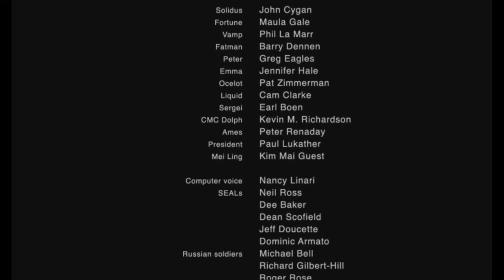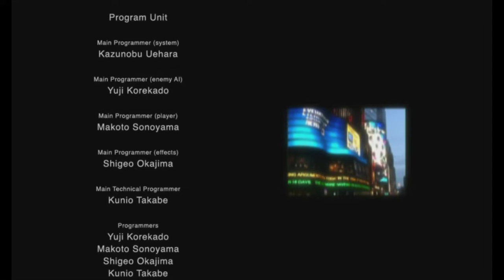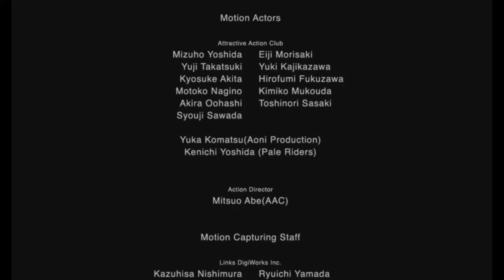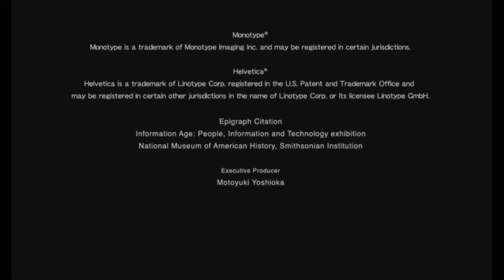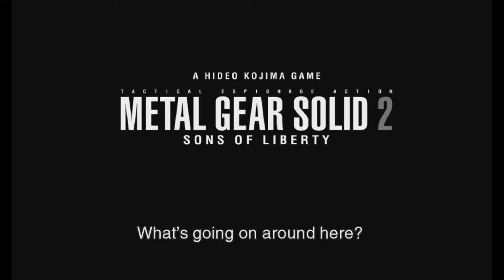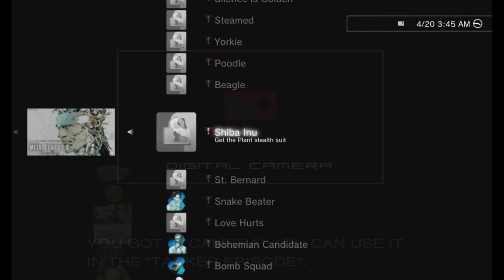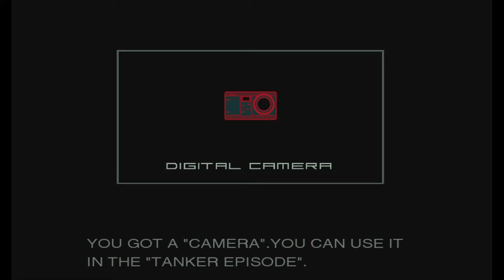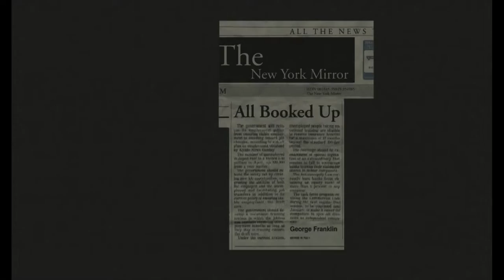Let's Play Metal Gear Solid 2 - Part 20 - Finale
Well, that's it folks. I'll probably come back at some point and play through the Snake Tales stuff, but until then, hope you enjoyed!

Liquid out.